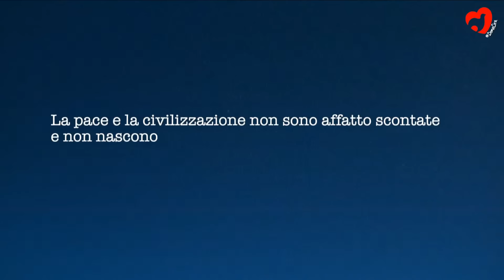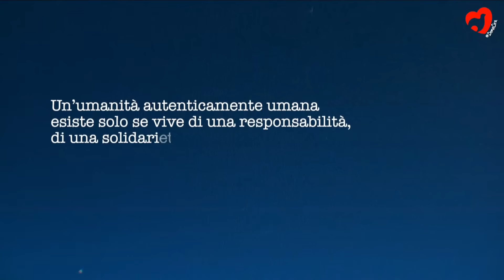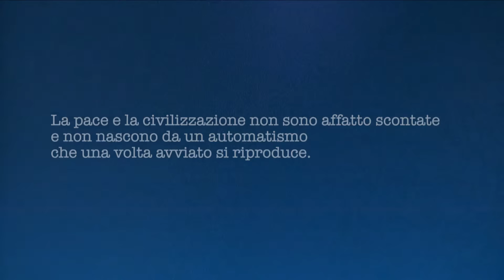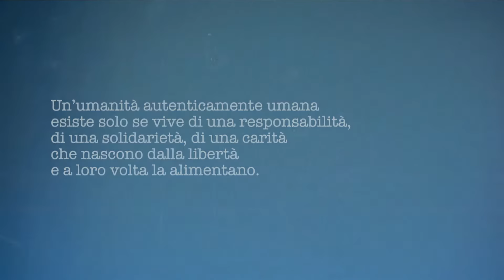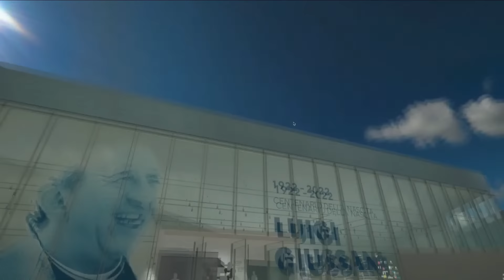GIUSSANI 100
21:00 | AUDITORIUM INTESA SANPAOLO D3

Guzman Carriquiry, Vicepresidente emerito della Pontificia Commissione per l’America Latina (Cal); Fabrice Hadjadj, Scrittore e filosofo; Maria Francesca Righi, Badessa del Monastero Cistercense di Valserena; Joseph Weiler, University Professor at NYU Law School and Senior Fellow at the Center for European studies at Harvard. Introduce Roberto Fontolan, Direttore del Centro Internazionale di Comunione e Liberazione.

Il 15 ottobre 1922 nasceva Luigi Giussani, sacerdote, educatore, fondatore del movimento di Comunione e Liberazione e grandissimo amico del Meeting (dove ha parlato nel 1983 e nel 1985). Della sua figura e della sua opera parlano quattro testimoni d’eccezione: due lo hanno conosciuto di persona e due no. Ne uscirà un ritratto a più voci, originale e profondo.